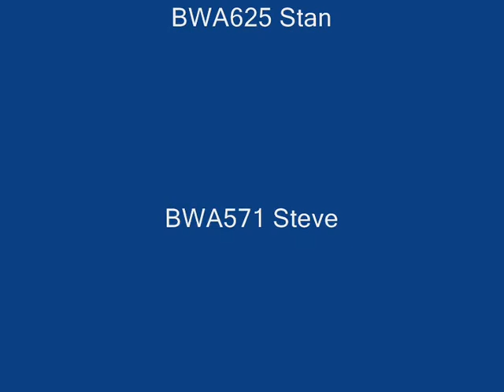BWA MP352 FSX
Multiplayer flight in the Caribbean islands (virtual scenery).